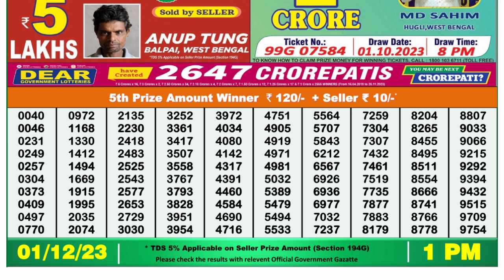Nagaland Lottery Sambad Live 1pm 01.12.23